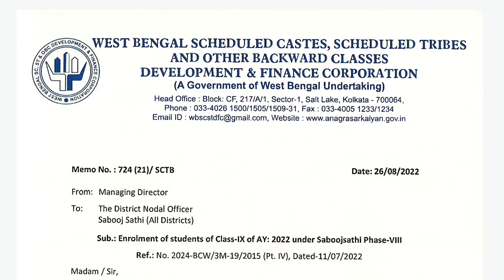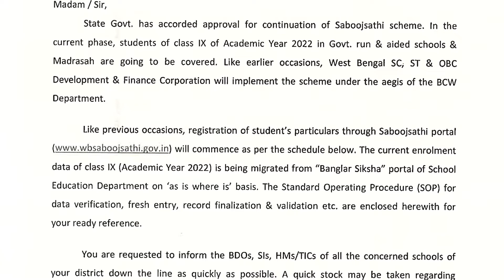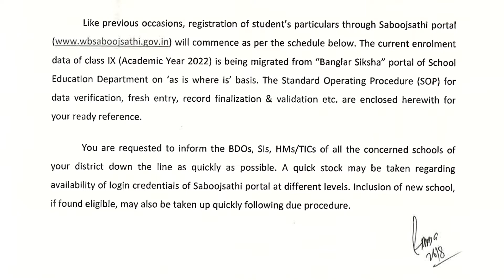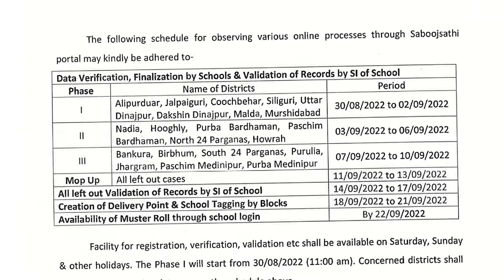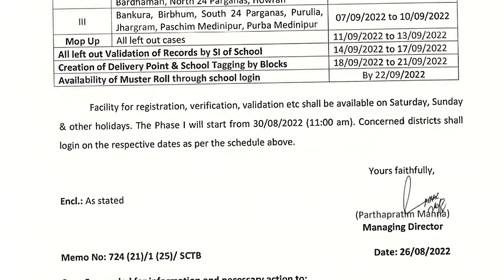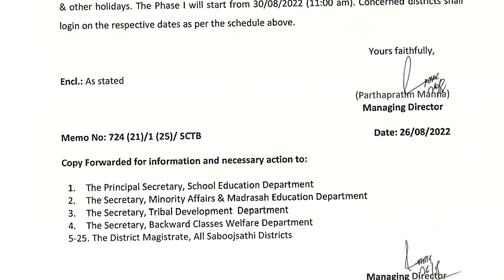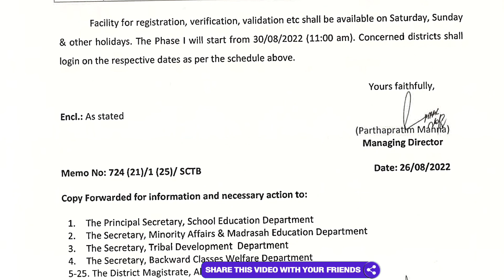Sabooj Sathi Cycle 2022 Class 9 || ক্লাস 9 ছাত্রছাত্রীরা সাইকেল পাবে পুজোর আগেই || West Bengal